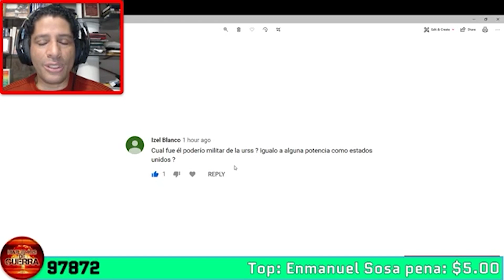La UNION SOVIETICA fue un rival digno de ESTADOS UNIDOS?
DONACIONES Analizamos la guerra fría y si verdaderamente la UNION SOVIETICA fue una verdadera competencia para ESTADOS UNIDOS.

REGLAS PARA LOS COMENTARIOS:
1) Serán eliminados inmediatamente los comentarios que tengan:
   a) Insultos por cualquier motivo (raza, creencia, clase social)
   b) Comentarios en TODO MAYUSCULAS
   c) Comentarios con muchas líneas en blanco, para  presionar "ver más"
   d) Groserías o malas palabras de cualquier índole
   e) Mandar a callar a otros, suprimiendo el derecho de opinar
   f) Promoción a otros canales o solicitud de likes o suscripción
   g) Comentarios que no aportan a la discusión, troleo o bromas

2) Todos los links a otros videos o a blogs con información son revisados antes de ser aprobados.

3) Si detectamos que se ha dado una opinión apresurada sin ver el video, en nuestra respuesta pediremos que la persona vea el video, si responde con opiniones siguientes sin ver el video su comentario será borrado.

4) Si hay un comentario en donde la persona comenta y dice que comentó sin ver el video, su comentario no será permitido.

5) Si un usuario escribe varios comentarios con insultos y groserías sucesivamente, o publica sucesivamente muchos anuncios de publicidad podría ser bloqueado de comentar.  A inicio de cada año revisamos limpiamos los usuarios bloqueados dando otra oportunidad.